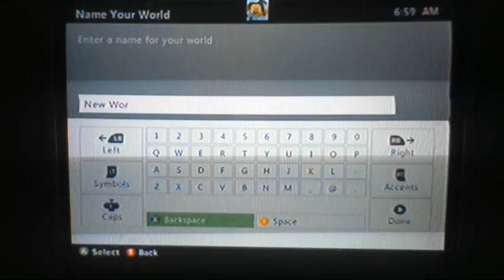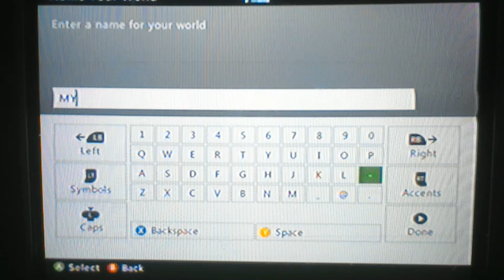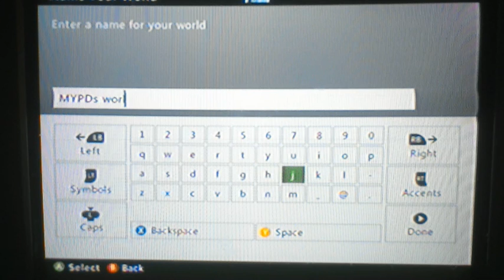my first day on minecraft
do you love games if so then come and see!